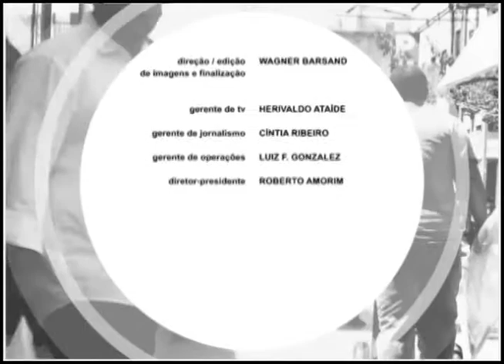Pauta Especial - Qual momento ideal para contar ao filho que é adotado? (BL 2)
Adotar é um ato de amor. Quem faz isso muda, não apenas o destino de uma criança ou adolescente, mas tambem a propria vida. Mas existe um tema que traz muitas dúvidas e até medo para quem adotou ou pensa em adotar: Qual o momento ideal, e de que maneira entrar nesse assunto com o filho ou filha? O psicólogo laerte leite falou sobre o assunto.

Exibição: 29/09/2017
Entrevistada: Laerte Leite – psicólogo